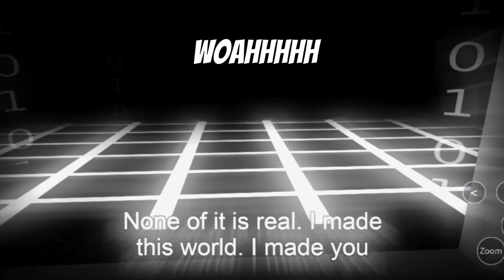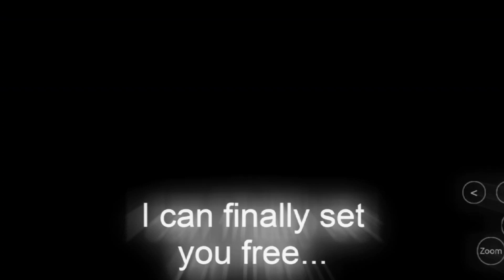START SURVEY IN OHIO 💀 (ROBLOX START SURVEY?)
Start survey in ohio is a ... idk i kinda click baited

Comment : "Smilohio" if you see this

The game is content deleted in Roblox so no link.

The original Start Survey game is by PixelDough btw, so play that instead.